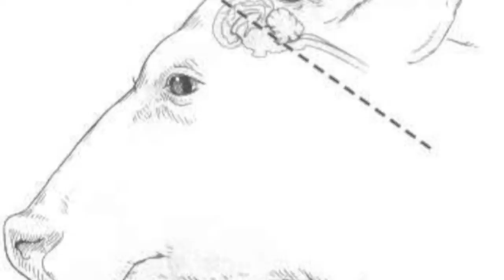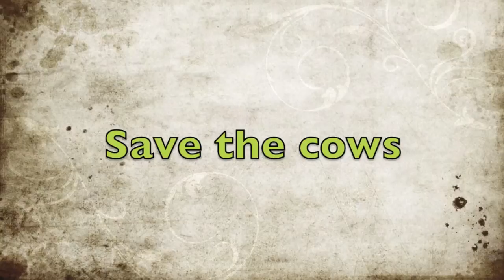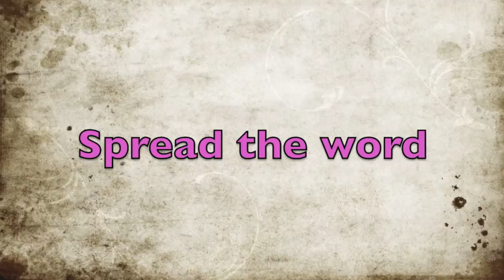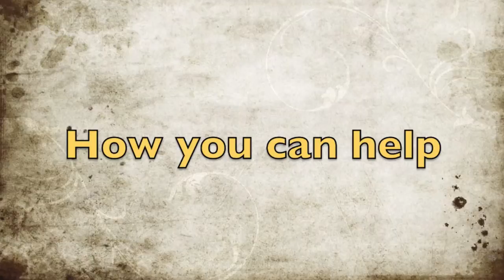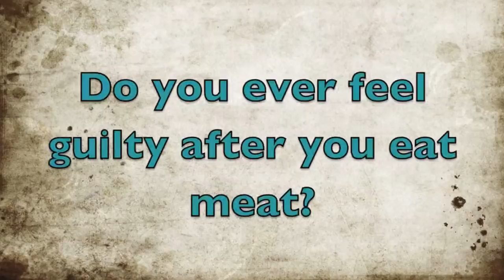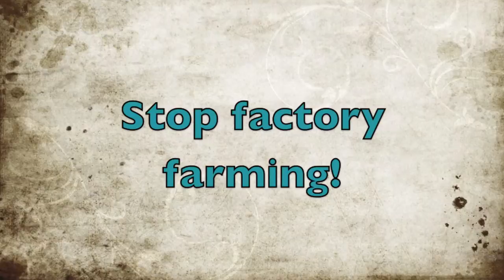The Truth About Factory Farming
Drew's documentary about the dangers and inhumane conditions of factory farming in the US and what you can do to help.